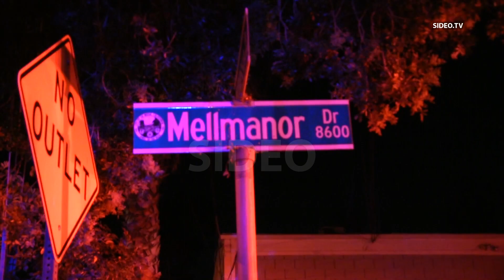Two-Alarm Apartment Fire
LAMESA (San Diego) - July 11, 2023

Address:  8715 Mellmanor Drive, La Mesa
Agencies:  SDPD,SDFD
Dispatched:  2:05 AM